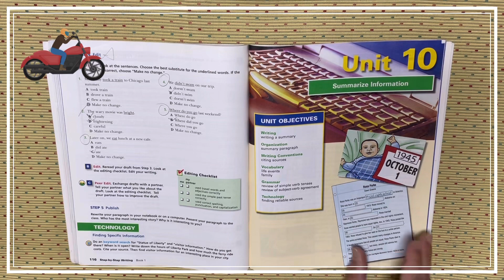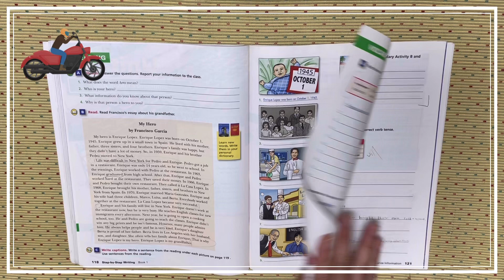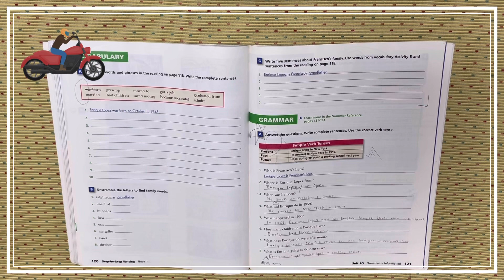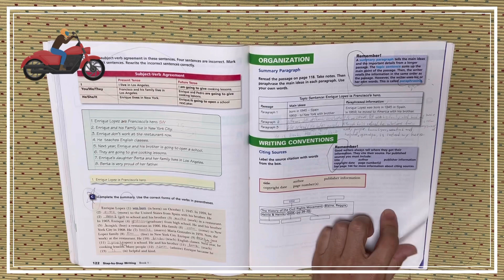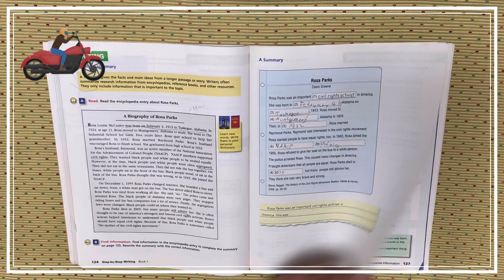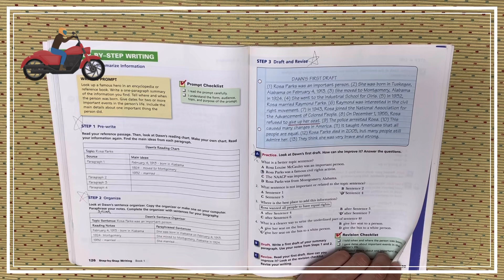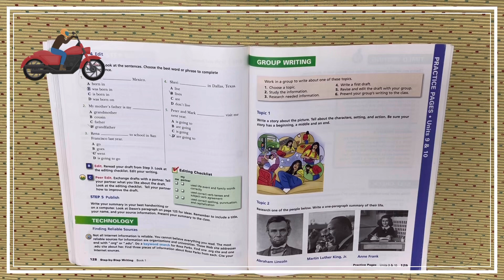SBS 10과 Summarizing